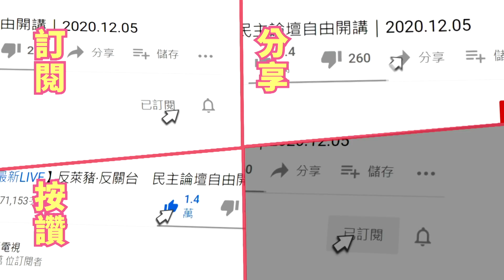20201209中天新聞 侯友宜點名「抄家令」 警拔寶和會斷金流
寶和會的詐騙機房，在這次也被警方破獲，以高獲利誘騙投資，得手5百萬，而新北市長侯友宜，9號也直接點名寶和會，痛批他們是目無王法，既然來到新北市犯罪，新北市會負起責任，絕不手軟，下抄家令，這次警方果然斷了他們金流，但向來兇悍的寶和會，知情人事直言，內部可能會有爭上位的紛擾，但面對其他人的虎視眈眈，絕不可能退讓地盤。